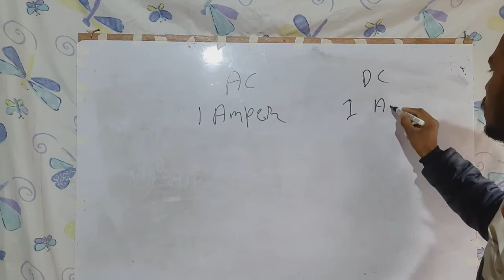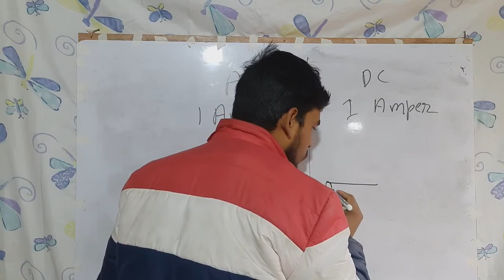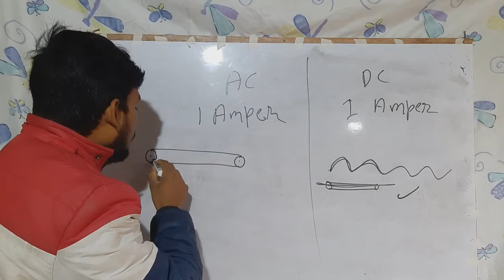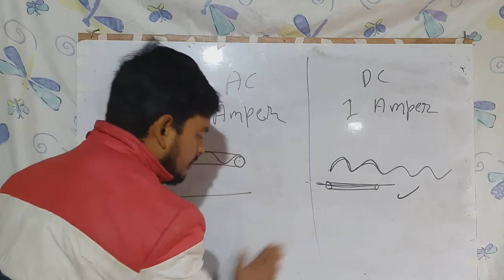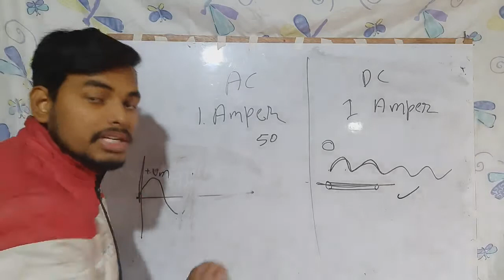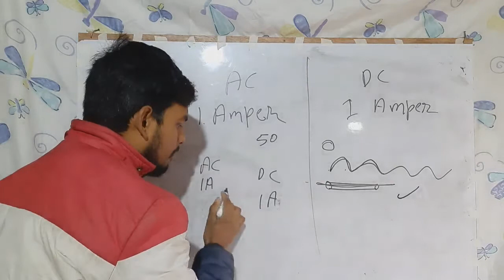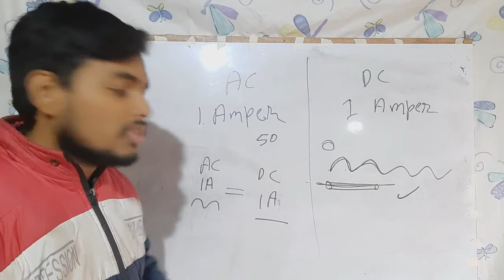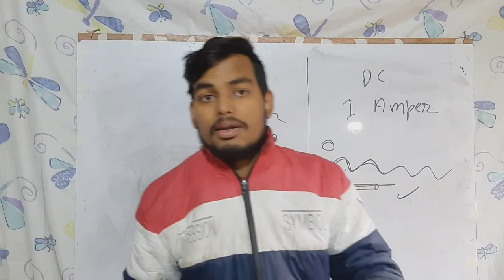Ac 1 amper aur Dc 1 me difference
electricpowe

1watt=kitne volt

1 एंपियर में कितने किलो वाट जानिए इस वीडियो से

3 फेज में कितने एंपियर देखिए इस वीडियो में